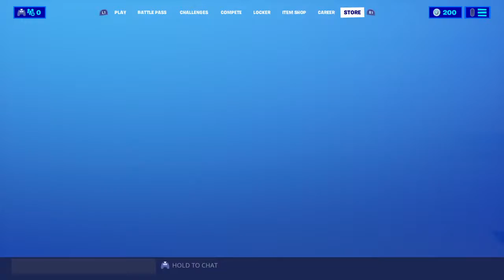Playing Fortnite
Fortnite